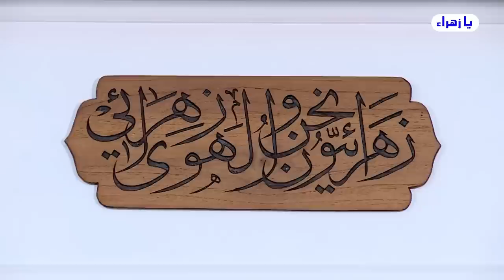الراية السيستانية راية أموية هكذا يحدثنا عنها سيد الاوصياء (راية المقصرة اعداء العترة الطاهرة)..!